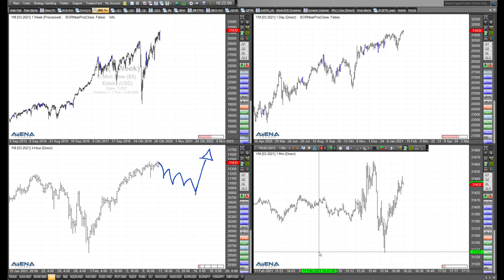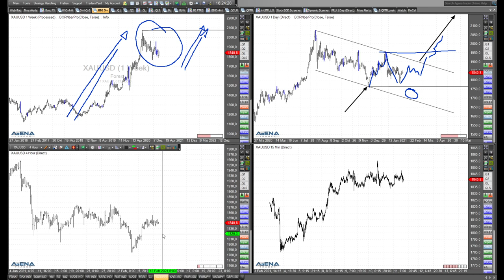Rüdiger Born: Blick auf Dow, Gold und Silber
Im folgenden Video werfe ich einen Blick auf die aktuelle Lage im Dow Jones und bei Gold, und verweise auch auf meinen aktuellen Trade des Tages, nämlich Silber.